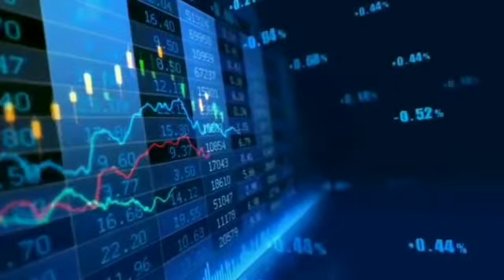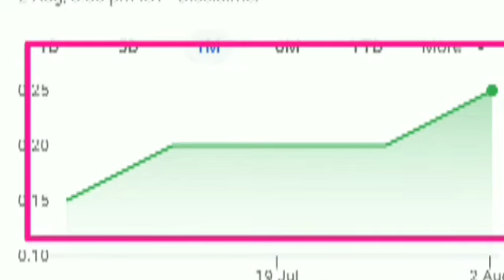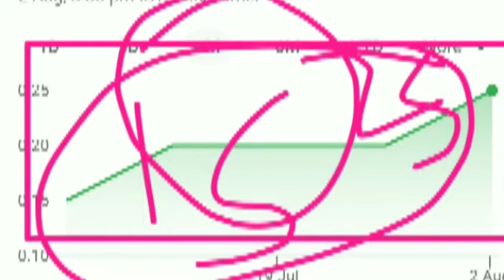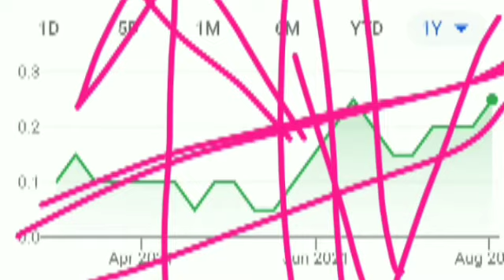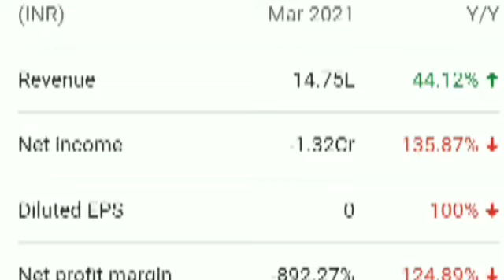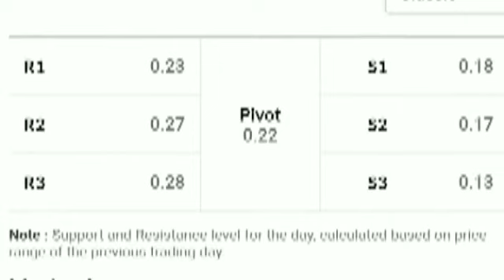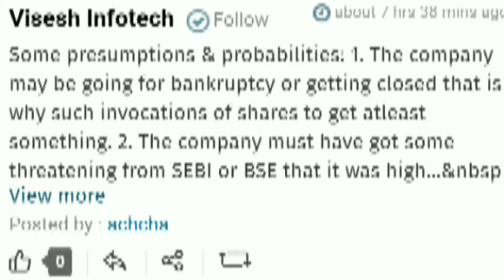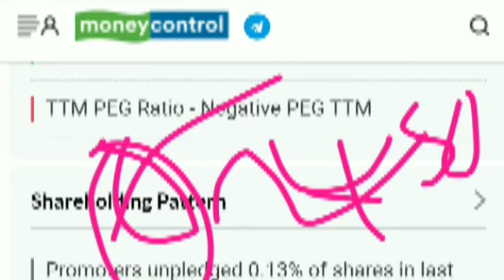₹0.2 paise ka share❗Target:- ₹200💥करोड़पति Bana dega🌟mpsinfotech /